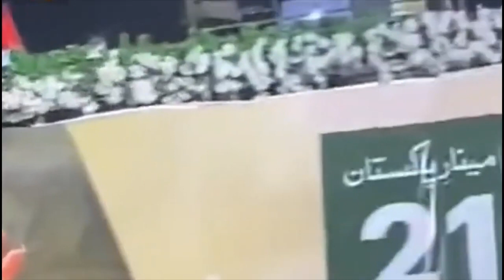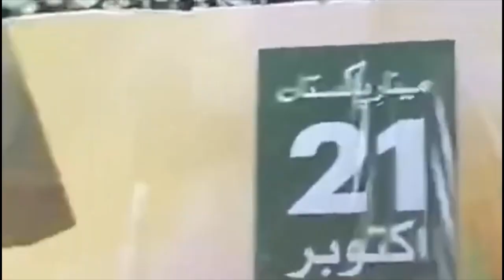ڈاکٹر شہباز گل کا تازہ ترین پنجابی ولاگ نواز شریف رنگ باز کہتے ہیں کبوتر باز